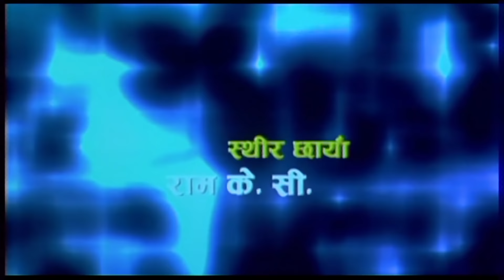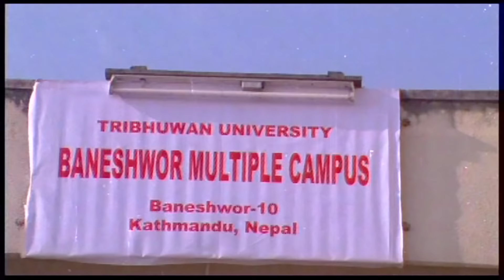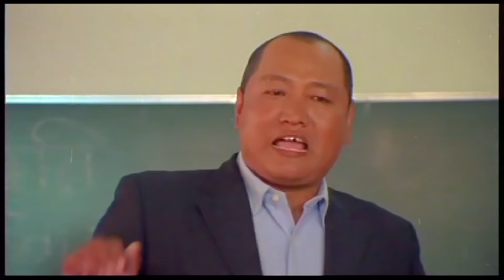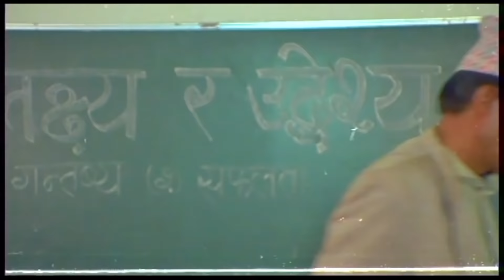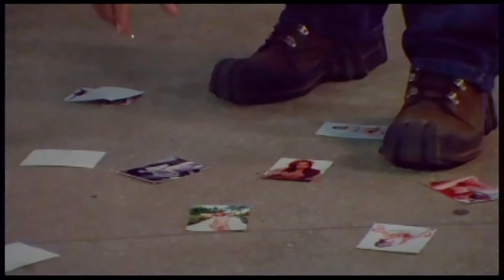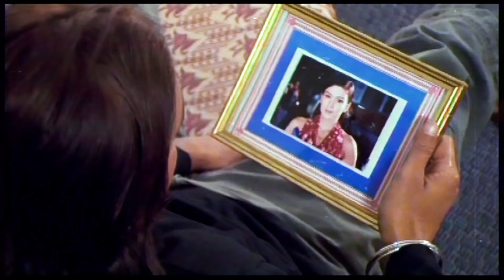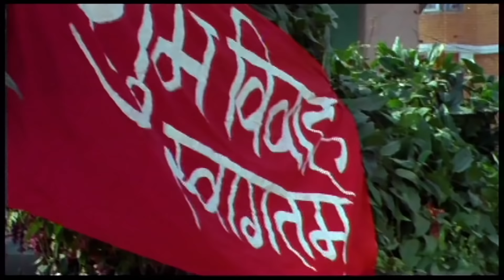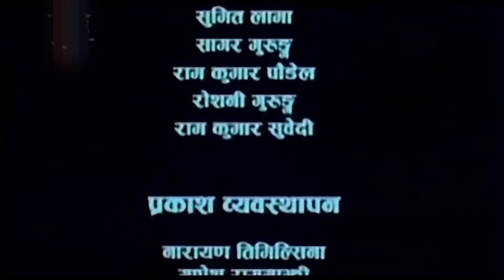Superstar✨ Rajesh Hamal 💪Action Movie 💪- Rajesh Hamal, Jharna Thapa, Ramit Dhungana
A film By Prithvi Rana Magar and Ram Sharan Ghimire
Actors: Rajesh Hamal, Ramit Dhungana, Jharana Thapa, Rejina Upreti
Animation: Pema T. Lama
Lyrics: Dayaram Pandey
Action: Rajendra Khadgi
Choreography: Basanta Shrestha
Editor: Shiba Puri, Rakshya Singh
Cinematographer: Raju Bikram Thapa
Story: Prithvi Rana Magar
Director: Kala Rana Magar